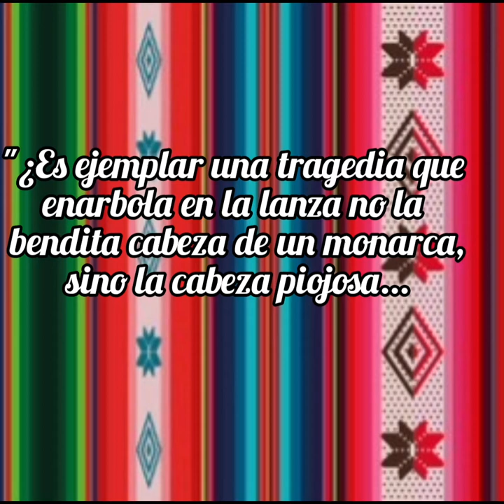Booktrailer "Presagio de Carnaval"de Liliana Bodoc por Brenda Padilla